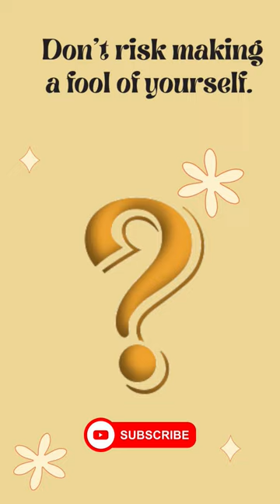Learn French and have FUN😄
Beginner in French ? Low intermediate?
The Podcast @leFrancaisenQuestions will help you learn French efficiently through ACTIVE LISTENING.

EASY texts, read SLOWLY, followed by questions to help you LEARN and MEMORIZE the vocabulary and structures.

Link to the full transcript in each video.

See you soon on  @leFrancaisenQuestions